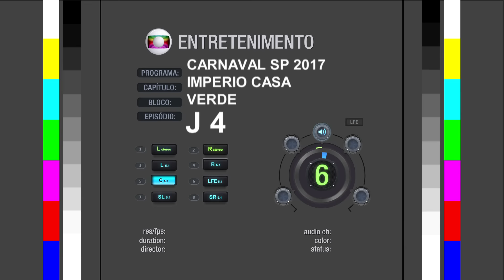Império de Casa Verde - Vinheta Globeleza - Carnaval 2017